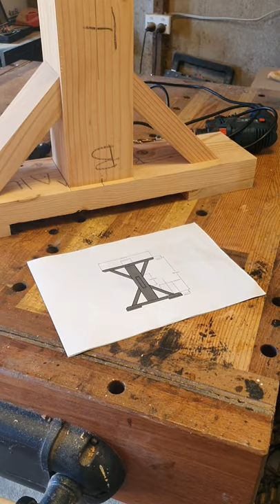My latest trestle table leg design - rough assembly phase